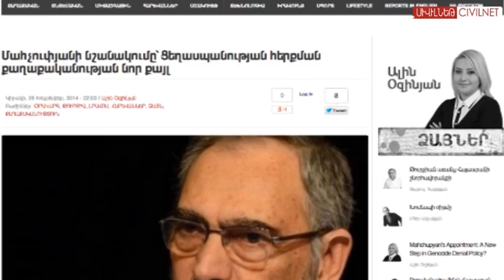Ինչու Դավութօղլուն խորհրդական նշանակեց Մահչուփյանին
«Թուրքիան ինչպես որ կա» հաղորդմանը Ալին Օզինյանը և Երևանի պետական համալսարանի արևելագիտության ֆակուլտետի փոխդեկան, թուրքագետ Ռուբեն Մելքոնյանը քննարկում են պոլսահայ մտավորական Էթյեն Մահչուփյանի նշանակումը Թուրքիայի վարչապետ Ահմեդ Դավութօղլուի գլխավոր խորհրդականի պաշտոնում։